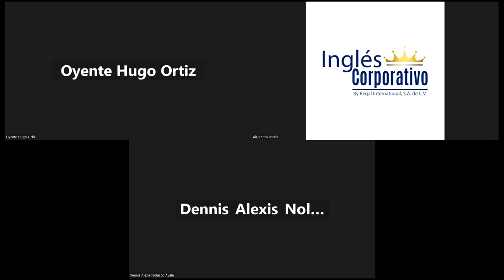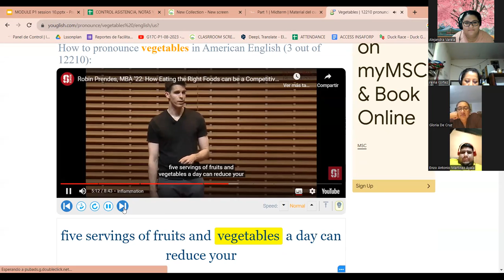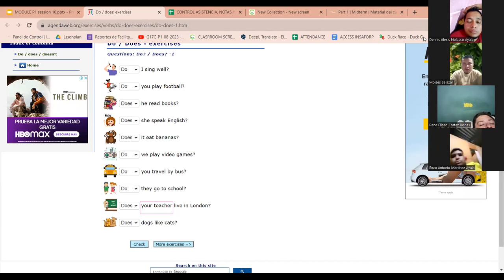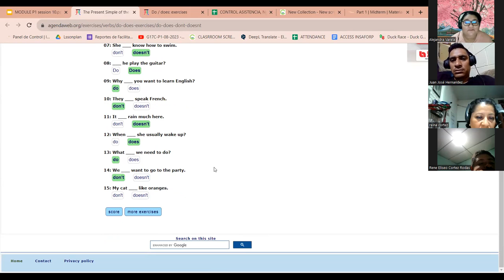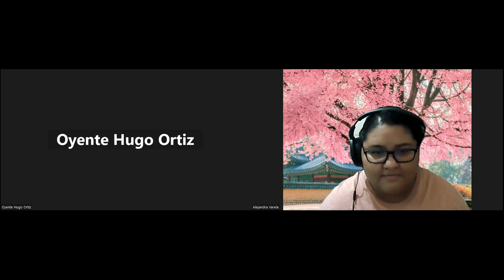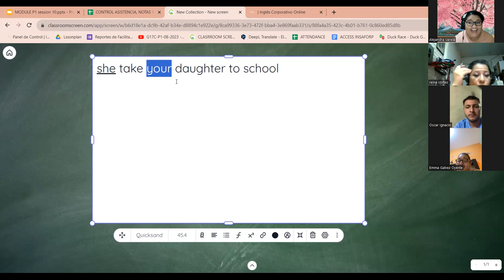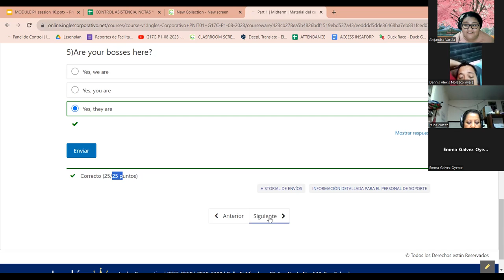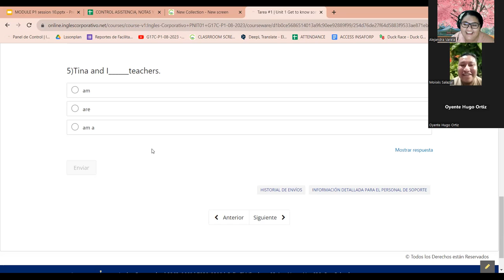SESION 10 - 22/08/2023-29750-8048-0126/2023-VARELA-SIMPLE PRESENT PRACTICE DAILY ROUTINES